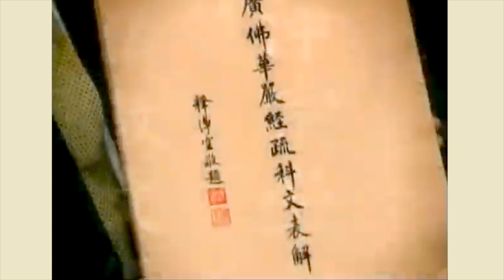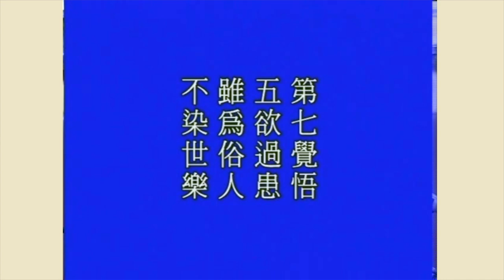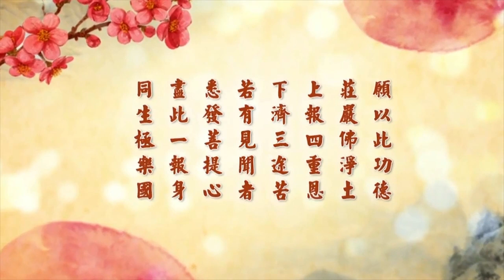淨空老法師 - 佛說八大人覺經 第5集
諸位同學，請看第六覺知：

　　【第六覺知。貧苦多怨。橫結惡緣。菩薩布施。等念冤親。不念舊惡。不憎惡人。】

　　這一條，第一句意思很深。『貧苦』，不僅包括一切物質，同時也包括精神這方面；如果真正有智慧，雖然貧苦，他會很快樂，他不會跟眾生結惡緣的。我們在中國，古書裡面記載孔老夫子的學生顏回，物質生活就非常貧乏，在一般人都會覺得非常憂慮，但是我們從孔子口中明瞭，顏回不但不以為苦，而且以為樂。夫子讚歎他，他那個生活是「人不堪其憂，回也不改其樂」，可見得他的生活是非常快樂的，貧而樂！由此可知，這個地方的「貧苦」，重點一定還是要在道德方面，在道德、在智慧，人缺乏道德、缺乏智慧，那是真正的貧苦。因為沒有智慧，那就愚痴，愚痴總是生煩惱，也就是貪瞋痴慢會特別嚴重，當然就會跟一般人、一切的物『橫結惡緣』，這是免不了的。

　　『菩薩布施，等念冤親，不念舊惡，不憎惡人』，這幾句話實在說，即使不學佛的人，修人天福報也應當要遵守。「布施」，特別對於貧苦之人，只有菩薩有智慧，菩薩曉得理事、因果，要幫助眾生，第一就是要布施。布施是無條件的贈與、無條件的供養，眾生缺乏衣食，在必要的時候是要幫助他。布施供養裡面，最重要的是法布施。因為，一切眾生決定不能依靠別人的布施供養過一輩子，那這個人有罪，什麼罪？前面講了，懈怠、懶惰。依靠別人供養，自己不能夠獨立生存，他就有罪過。只接受供養而不懂得回饋，哪有這種道理？因此，當眾生在貧窮苦難的時候，布施供養做救濟的人，一定要幫助他開智慧，一定要幫助他獲得能力。由此可知，布施供養裡頭最重要的是教育，不但要教他有智慧，還要教他有技能，我們今天所講的技術能力的教學、倫理道德的教學，這種慈悲救濟才算是真正圓滿。

　　布施要平等，所以要「等念冤親」。「等」是平等，「念」就是對待，以平等心對待，「冤」是冤家對頭，「親」是你的家親眷屬。為什麼？如果你有偏利，我只對待我的親屬，我不肯布施我的冤家債主，換句話說，你的生活就不能夠得到安全、平靜。為什麼？這些冤親債主一定要找你麻煩。中國古老諺語常說：「一家飽暖千家怨」，你是大家怨恨的對象、怨恨的目標，你還會有好日子過嗎？社會要怎樣才能安定？世界要如何才能和平？那就是冤親平等。無論哪一個人，在今天大的社會，無論是哪一個國家、是哪一個族群，各個不同的文化，菩薩平等對待、平等布施供養，這個社會就會安定，世界就會和平。人民幸福我也幸福，社會興旺，我們家庭也會興旺，這是一定的道理。所以決定不能夠有偏心，決定不能有偏愛。

　　末後這兩句尤其是化解衝突最好的方法，「不念舊惡，不憎惡人」。這個人過去做些什麼壞事情，只要他能回頭，回頭是岸，回頭他就是好人；不可以老是記著他從前這個惡念、惡行，不可以！應當要原諒他，要寬恕他，這是大人之行。「不憎惡人」，惡人為什麼會作惡？前面說，他「貧苦多怨」。「這個人很富有？」富有是財富富有，他智慧很貧苦，他沒有智慧、他糊塗，所以從德行、從智慧上來說，他很可憐，他真的貧苦。所以他容易犯罪，容易做錯事情，他煩惱習氣非常重，受不得絲毫刺激，只要有一點點外緣刺激，他的煩惱習氣就會現行，他就會發作。佛菩薩看這種人，就是經上常講的「可憐憫者」。他做的惡行，佛菩薩「不念舊惡，不憎惡人」。他要不要受果報？當然要受果報。因果是自然的定律，不但是凡夫造惡因要受惡的果報，就是諸佛菩薩在沒有修成道業之前所做的這些罪業，他還是要受報。

　　釋迦牟尼佛，諸位在經典上看到，有馬麥之報。釋迦族，這是釋迦牟尼佛他這一族，過去生中造的惡業，受琉璃王滅族這個果報，佛不能救！因緣果報這個事情，只有自己去承當、自己去承受，佛菩薩大慈大悲，對你一點都幫不上忙。這個道理我們一定要懂，你真正懂這個道理，你才會「不念舊惡，不憎惡人」，你的心平等了。平等，業才能消除。消除，還要不要受果報？還要受，重罪輕報，報的時候會輕一些，你自己很清楚、很明瞭。這就是古德講的「不昧因果」，不是沒有因果；不昧因果，清清楚楚、明明白白。因此，我們自己想：不願意受那個果報，千萬不能造因；你要造了因，希求將來避免這個果報，那是愚痴，那是不可能的事情。因此，佛門裡頭常講「眾生畏果，菩薩畏因」，道理就在此地。

　　脫離貧困，化解怨結，最重要的還是教育，尤其是聖賢的教育、倫理道德的教育；如果把這樁事情疏忽，社會就生病。今天有許多人講地球生病了，這個話講得沒錯！地球生病，就是地球上居住的這些眾生，社會生病了，產生問題了。何以古時候沒有這些問題，現在有這些問題？我們細心去想想，去回顧過去，展望將來，多少能有一些啟示。古時候，在東方有聖賢的教育，在印度有佛法的教育，在西方有宗教的教育，所以社會賴以安定和平，人民能夠過正常的生活。到最近這一兩個世紀，由於科學技術的發達，人以為自己很聰明、自己很能幹，不需要佛菩薩，不需要聖人，也不需要宗教，完全憑著自己的好惡，靠著自己過去生中修積的一些福報，隨順自己煩惱習氣。佛菩薩走了，聖賢人離開這個世間，這個世間沒有聖學了。這是今天社會的病態、所有一切的災難、天災人禍根本的原因。

　　由此我們會聯想到，如果一個人存心學習聖賢的教育、推廣聖賢的教育，你說他的功德有多大？一切諸佛必然護念，龍天善神感激。如果還隨順自己煩惱習氣，稍稍不如意，我要把你摧毀、我要把你滅掉，你毀滅聖賢教誨，就是毀滅一切眾生的法身慧命。你可以盡情去做，果報你沒有想到！二次大 戰希特勒盛極一時，那個時候還得了嗎？哪裡想到四年他就滅亡？如果他知道四年之後他要死，國破家亡，我相信他不會造那些惡業。歷史是一面鏡子，看過去你就能想到將來。我們自己得人身不容易，經論裡面常講「人身難得，佛法難聞」。得人身、聞佛法，最可貴、最殊勝的就是你得到解脫的機會，你得到超越輪迴、圓成佛道的機會，你得到一個做無量無邊功德利益的機會。這個機會要是不能夠把握住，這個真的是「百千萬劫難遭遇」的機緣，你要不能把握住，你還要隨順自己的煩惱習氣，不相信聖教，依舊胡作妄為，那你真正叫冤枉，真正叫大錯特錯！

　　歷史是一面鏡子，眼前六塵境界又何嘗不是一面鏡子？我曾經跟諸位說過很多遍，我從很年輕的時候，以前還在工作沒出家之前，每天都看看報紙。我看報紙跟別人不一樣，別人留心新聞、報紙一些報導的，我每天留意的是訃聞，我看這個。天天看訃聞，每天哪些人過世了，有年歲大的、有年輕的，我喜歡看這些東西。看這些東西有個警惕，今天走這麼多，明天又走那麼多，看看將來輪到我自己了。印光大師教導學人，把「死」字貼在額頭，天天看到這個死字，我就快要死了，我死了以後到哪裡去？我在沒有學佛之前，我就有這個警覺心。「人之將死，其言也善」，何必還跟人過不去？何必還要計較？何必還要造業？從這一方面來觀察，我還有這一點善根。

　　所以在這一生當中，無論是學佛之前、學佛之後，我起心動念、言語造作，惡業少了。我希望在這一生當中真正會做到惡業統統都沒有了，我的目標是心地純淨、言行純善，我走這個路子。我知道一個人在一生當中能夠得到一天、得到兩天、得到七天心地純善純淨，這是無量功德，這才是真實的，是帶得走的。世出世間一切法，沒有一樣你能帶得走的，佛法裡頭說的「萬般將不去，唯有業隨身」，我們不能不留意。所以「貧苦」這兩個字，我們一定要落實在道德、智慧。我們的道德非常貧乏，我們的智慧非常貧窮，所以你才會隨順煩惱習氣，跟一切眾生「橫結惡緣」。

　　「等念冤親、不念舊惡、不憎惡人」，這三句是化解內在與外在衝突的不二法門，也是一個真正修行清淨平等覺最高的指導原則。聰明人、有智慧的人，他的希求決定是清淨平等覺，要修清淨心、平等心、覺悟的心，就決定不能把一切眾生不善的心行放在自己心裡，那就錯誤了！那自己的清淨平等覺就變成一切眾生不善惡業的垃圾桶了，你說這個人哪裡會有智慧？這就是愚痴到了極處！所以聰明人決定不會把別人不善的惡行放在自己心上，這是真正聰明人。所以我們眼不看惡的形相，耳不聽惡的音聲，六根不接觸惡的境界，世出世間聖人都是這樣教導我們的，這三句是總綱領、總原則。我們看到這一切不善的形色，我們立刻就遠離；聽到不善的音聲，我們也立刻就把它止住。不要把這些東西放在心上，放在心上變成自己的心行不淨不善，我要修覺正淨，那要到什麼時候才能成就？這些事情就在我們生活的周邊，時時刻刻要知道防範，要提高警覺，這才叫覺知、叫覺悟。請看底下一段經文：

　　【第七覺悟。五欲過患。雖為俗人。不染世樂。】

　　我們就念這一句。『五欲』，「欲」是欲望，「五」是標明五種，這就是平常一般人講的「財、色、名、食、睡」。中國人常講七情五欲，這都不是自性本具的，換句話說，真心自性裡面沒有七情五欲，七情五欲是虛妄的。七情：喜是歡喜，怒是憤怒，哀是悲哀，樂是我們一般講快樂。這些東西都是感情的衝動，是煩惱習氣的現行，往往一般人無法控制，這種情緒必須要讓他發作，但是發作要有節度。古時候聖賢人教化眾生，知道眾生無量劫來在生死輪迴，都有嚴重的七情五欲這些煩惱習氣。只有大聖大賢，他們有長時間的修養，把這煩惱習氣斷掉了。普通人這些東西沒有斷掉，發作的時候也應當讓他發作，但是告訴他有個節度，不要過分，過分是錯誤。

　　過去我們在新加坡，新加坡有一位許哲居士，新加坡同修都知道她。她告訴我，平常一個人遇到不順心的事情發脾氣，她告訴我，發三分鐘的脾氣，要三天你這個心情才能恢復到正常，你就曉得這個對身體傷害非常嚴重。人不知道愛惜自己，就是不知道自愛，情緒上的衝動決定對於你身心都產生極端的不利。人往往不能夠享受他的天年，天年就是你生下來，天然你應當照中國古老醫學裡面的講法，像《黃帝內經‧靈樞》，年輕的時候我也喜歡看，看到書裡面講人的正常壽命是兩百歲。你為什麼活不到兩百歲？你把你自己的身體糟蹋掉了，你不知道養生之道，不知道愛惜你的身體。身體像一部機器一樣，你要懂得它的性能，你要會照顧它、愛惜它，正常壽命是使用兩百年。幾十年就糟蹋掉，怎麼糟蹋的？就是情緒衝動、感情的衝動。所以這個地方講『五欲過患』，那個「過患」實在是非常非常嚴重。我們真的是受時間的限制，不能跟諸位細說，細說這部經每一句兩個小時都講不完。

　　下面，佛就勸導我們，『雖為俗人，不染世樂』。雖然是世間俗人，可是你要記住，世間之樂不能夠染著，尤其是現代世間之樂。我們看看現在的電影、電視、歌舞、戲劇、音樂，甚至於現在的繪畫美術，這是「世樂」。這些東西，諸位仔細去觀察，它教人什麼？所教的全是負面的，不是正面的，與倫理道德、忠孝仁義毫不相干，所以社會怎麼會不亂？眾生如何能不苦？讀佛經、讀聖賢書，然後回過頭來觀察現前的社會，這裡面前因後果不難明瞭。了解之後，自己才知道我們應該怎樣生活、怎樣工作、怎樣做人，怎樣幫助自己，怎樣幫助社會大眾。